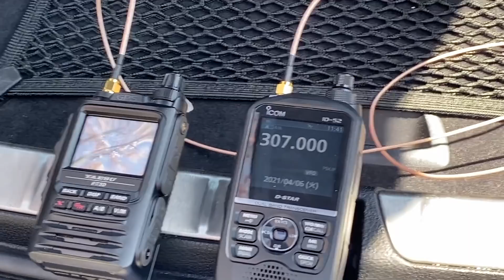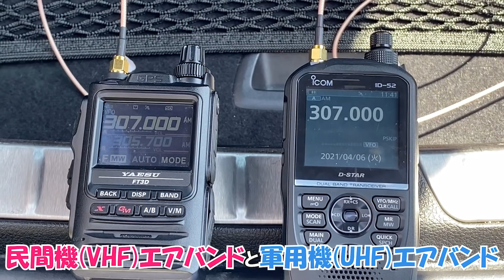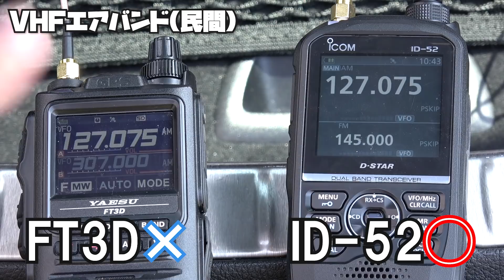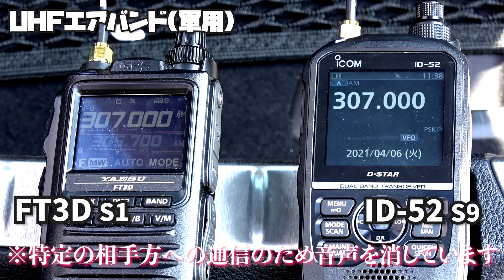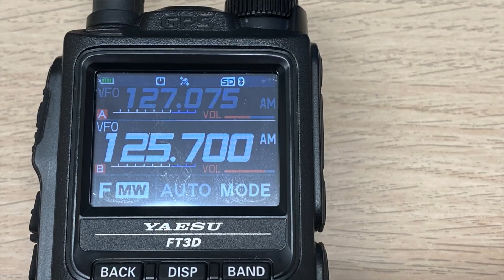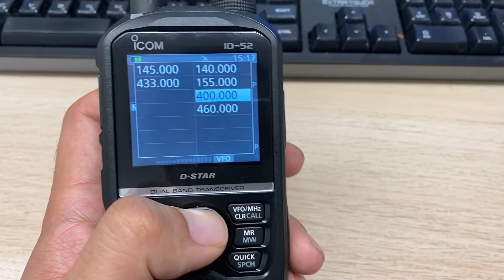ICOM ID-52とYAESU FT3D 最新アマチュア無線ハンディ機で民間航空無線＆軍用エアバンド受信比較 AIR BAND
アイコムの最新アマチュア無線ハンディ機が軍用UHFエアバンドの受信に対応したということで、航空無線ファンに人気の八重洲無線FT3Dと民間エアバンドと軍用エアバンドの受信比較をしてみました！　自衛隊の航空祭で航空無線を聞きたい、エアバンドが好きという方に人気のアマチュア無線ハンディ機を多数リリースしている八重洲無線と広帯域受信機能を強化したアイコムのID-52のどちらに軍配が上がるのか？　受信感度のほかに使いやすさについても話をしています。

ももチャンネルのカメTシャツ発売中！